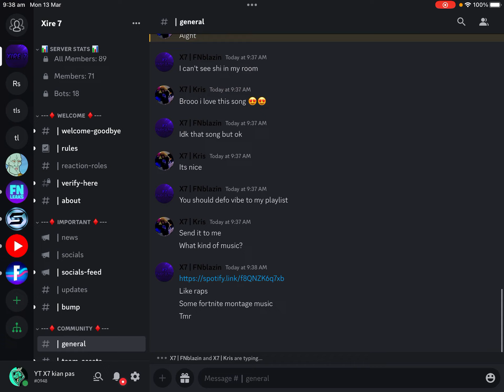I joined X7/xire7 (best decision)